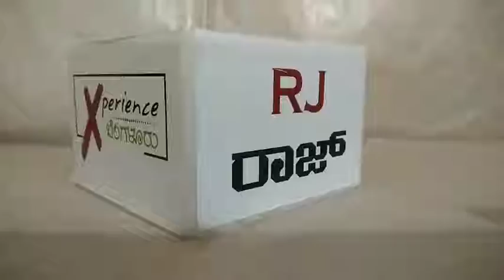Muay Thai Championship Prelims - Beatraaja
Ring Announcer RJ Raaj will be hosting the bouts for this Prelims.